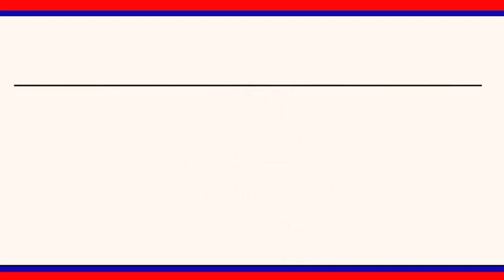బాలాపూర్ లడ్డూ ప్రసాదంను ముఖ్యమంత్రి కెసిఆర్ గారికి ఉత్సవ కమిటీ ప్రతినిధులు అందజేశారు.|| LRT NEWS